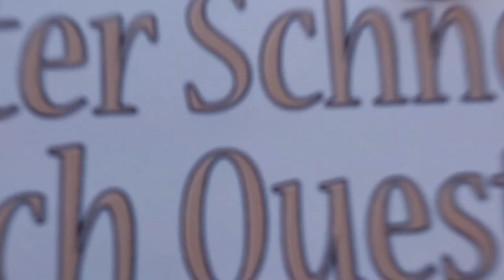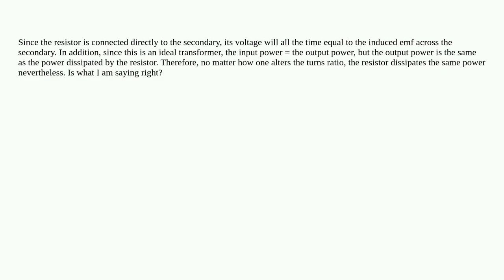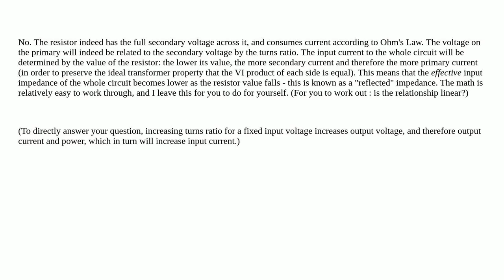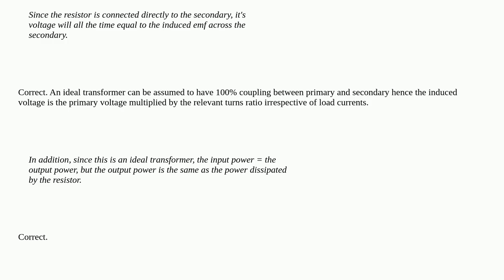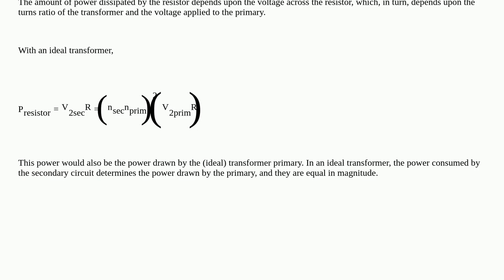Electronics: A resistor connected directly to the secondary of an ideal transformer can't consume...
A resistor connected directly to the secondary of an ideal transformer can't consume any less power whatever the turns ratio

A special thanks goes out to the community

  transformer